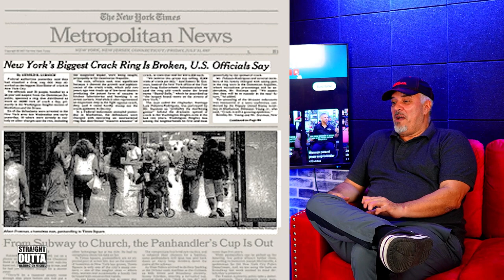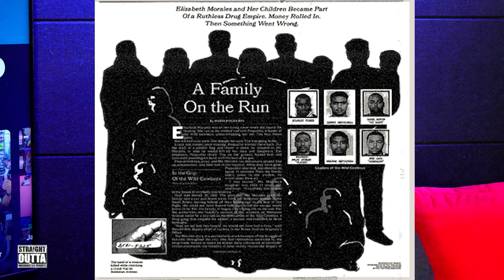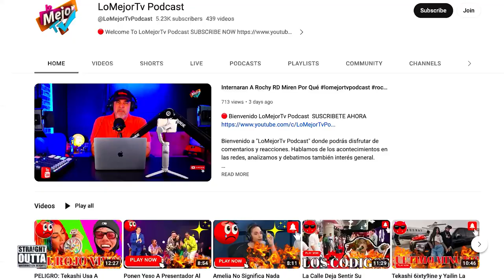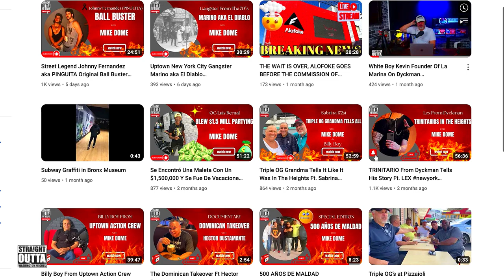Mike Dome From The Heights: The End Of The OG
Welcome To The Heights Podcast were you will enjoy interviews and stories of people from the heights and New York in general